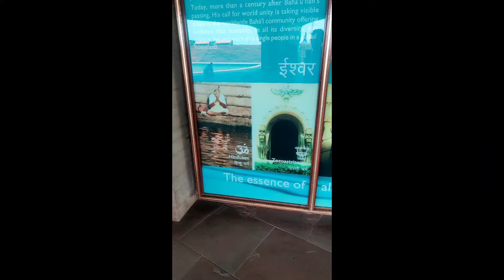Lotus Temple In Delhi ❤️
Gulzarpet TV
Hi friends i hope you liked this video & iwill try to so more videos so
you so much for watching...
my camera consists of a 48-
megapixel Sony IMX586 sensor as its
primary camera, with an f/1.6 aperture, 1.6-
micron pixels (4-in-1), optical image
stabilisation (OIS), electronic image
stabilisation (EIS), and phase detection
autofocus  in this video I use No copy right sound background music
 THANKS FRIENDS.   Lotus temple in delhi